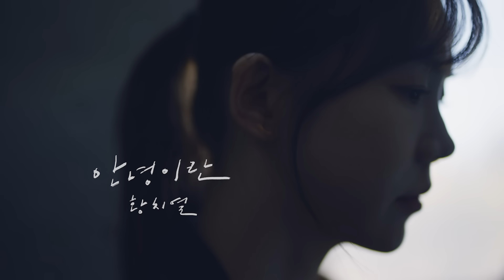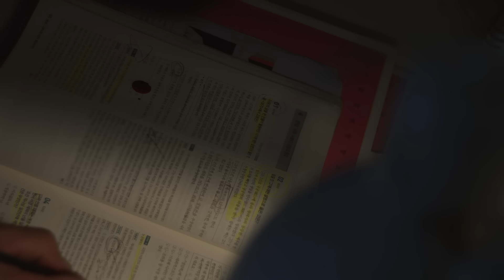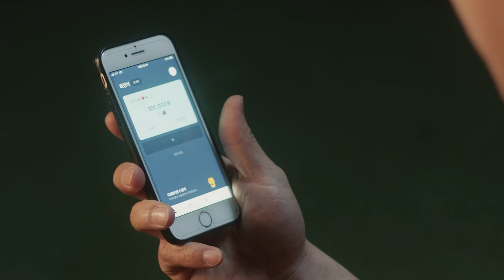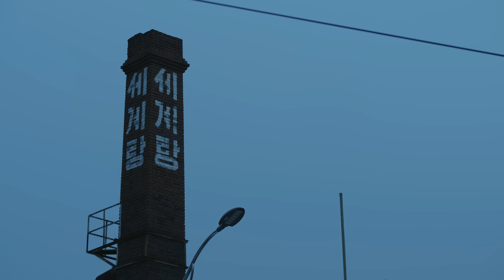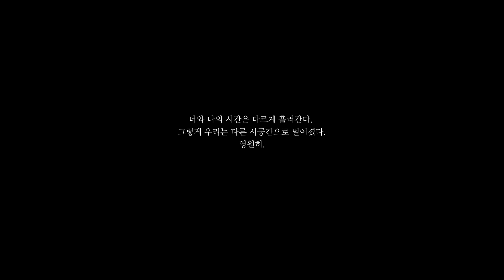[MV] HWANG CHI YEUL(황치열) _ Two Letters(안녕이란)